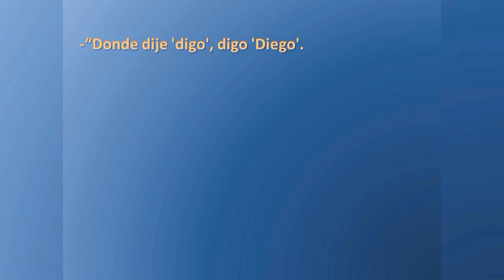Recursos Literarios - Paronomasia (2) ejemplos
Vemos ejemplos para que se entienda mejor.